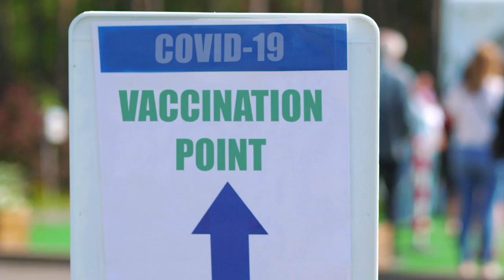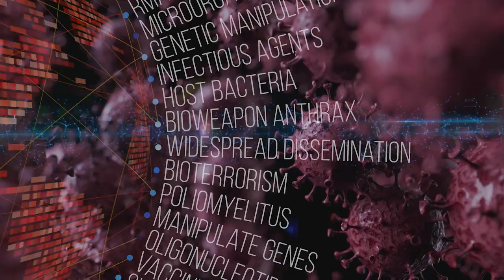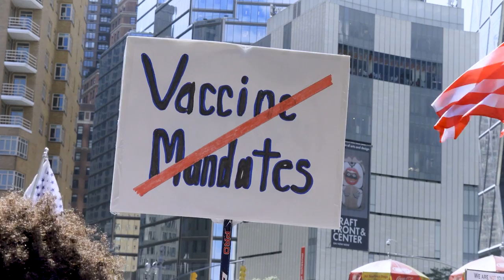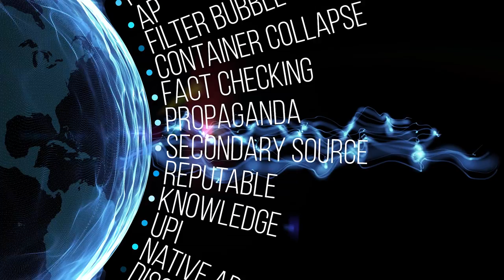How Scientists Respond to Science Deniers | Edge Of Knowledge | Ars Technica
"We never landed on the moon." "Climate change is a hoax." "Vaccines are ineffective." Our culture feels riddled with anti-science sentiment and there's no one factor to blame or easy solution to address it. How did we get here and what effect is it having on scientists and their research? Dr. Paul Sutter breaks down the societal elements in play and interviews some of his contemporaries to get a sense of where we go from here.